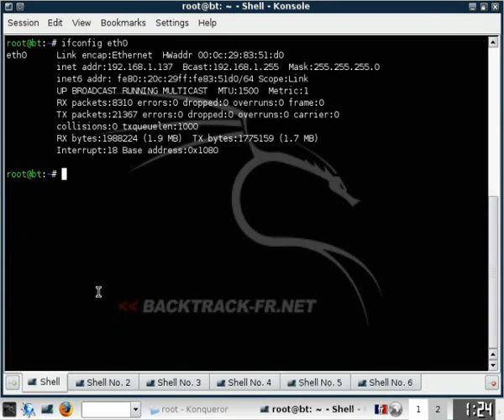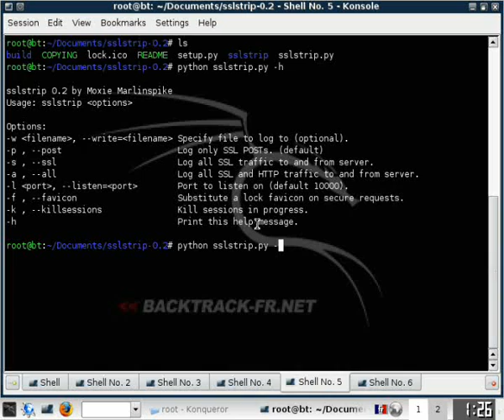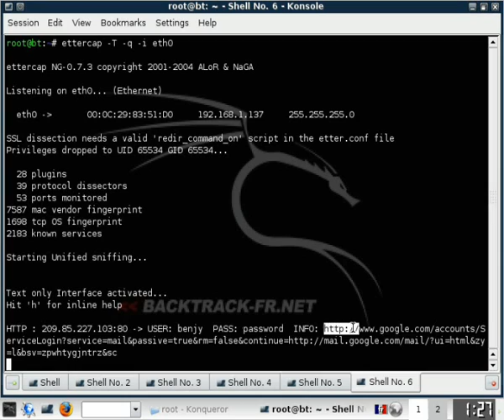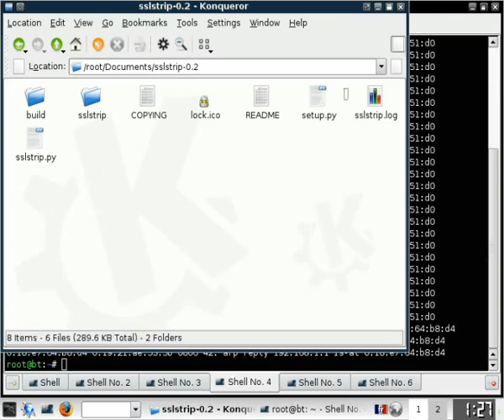benjy blog SSLStrip hack the https connexion